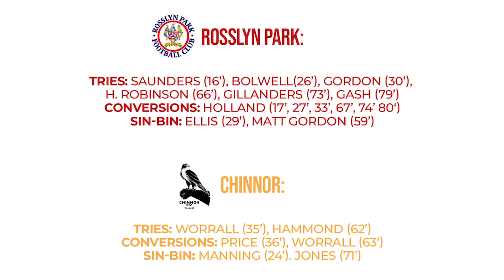🏉 Match Highlights | Rosslyn Park vs Chinnor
Watch all the tries from Rosslyn Park's 42-14 win over Chinnor

Next home game: Rosslyn Park vs Bishop's Stortford, Saturday 1st Oct, KO 3PM

- Former Players Lunch
- Minis & Youth Day
- Oktoberfest